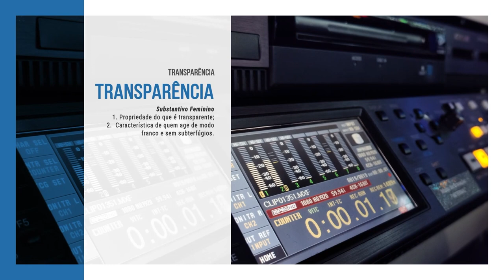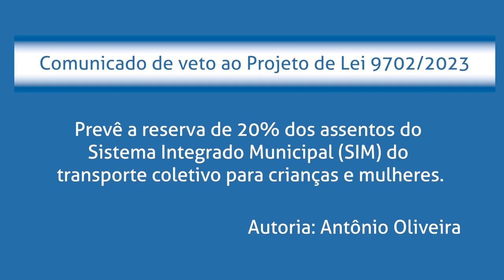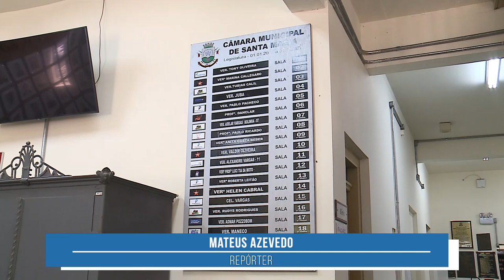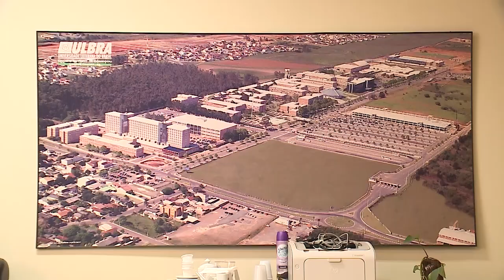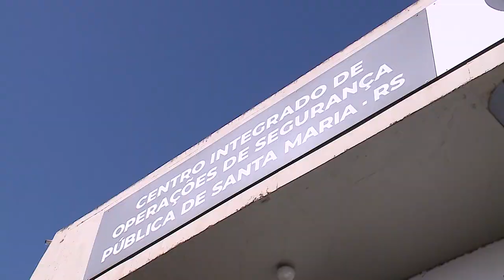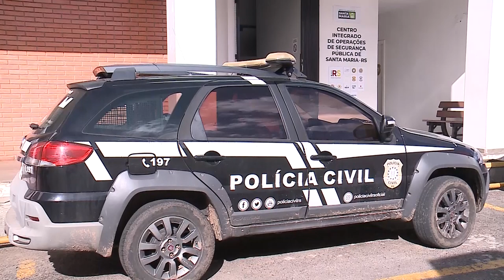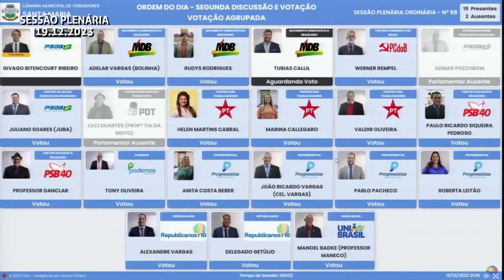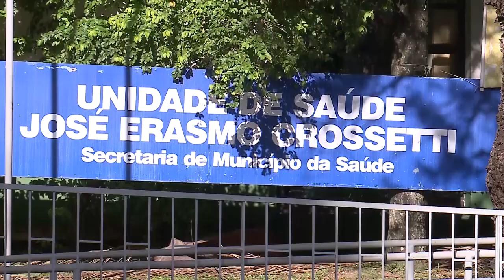Câmara Notícias | 09 de fevereiro de 2024